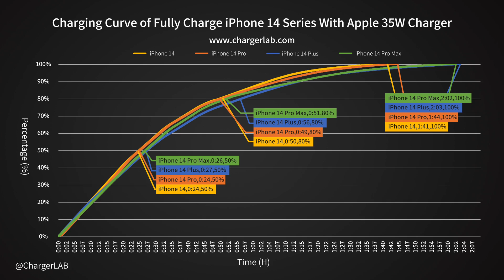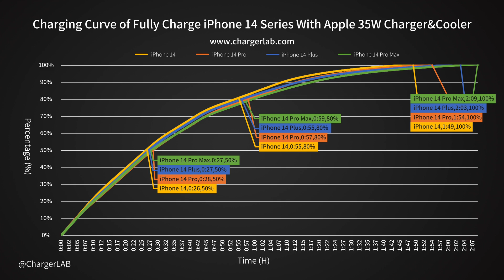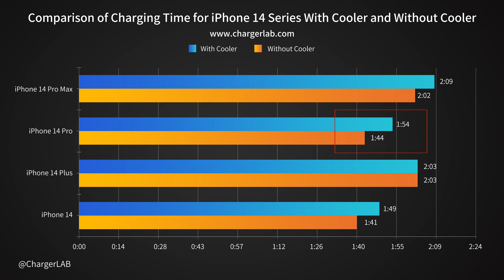Can a Phone Cooler Increase Your iPhone's Charging Speed?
Introduction
Recently, we did two MagSafe charging comparison videos about different models and weather wearing cases. And today, we decided to make another Apple charging comparison video. This time, we gonna put a cooler on the back of the iPhone to see if that can affect the wired charging speed.

Chapter
0:00 Intro
0:20 Without Cooler
0:51 With Cooler
2:23 Summary